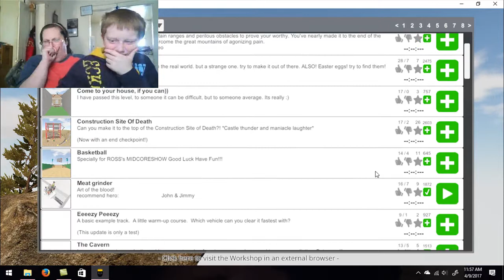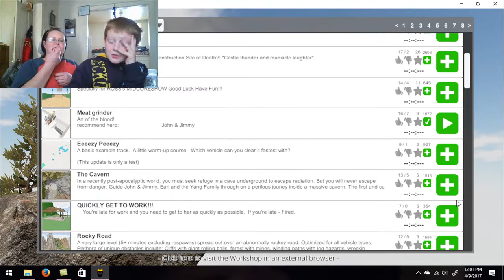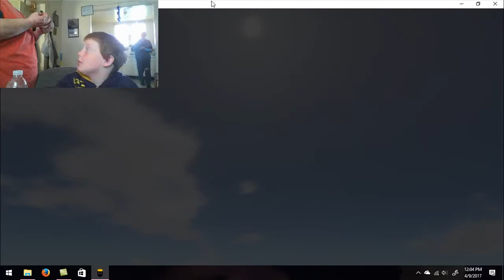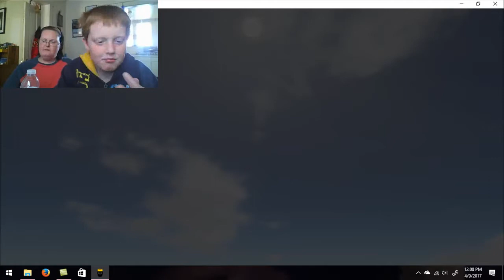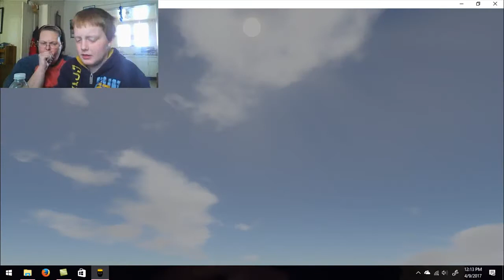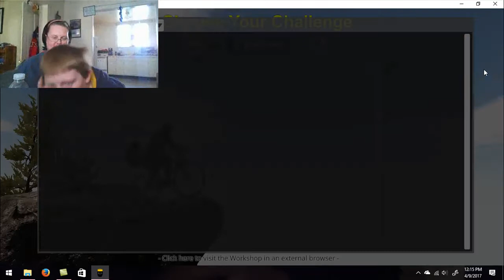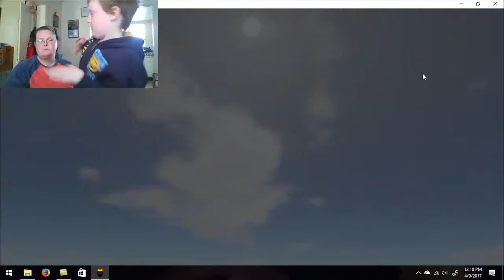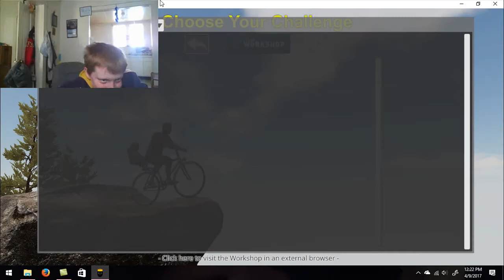Guts and Glory